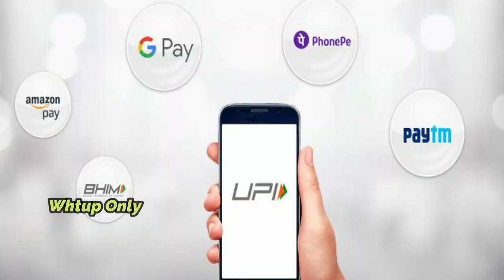சுற்றிலும் வெளிச்சம் இருக்கும் | Stand | Pargun Tower | Stage Light Stand | Tamil Review Unboxing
நம்ம ஊரு திருவிழா மட்டும் கச்சேரிக்கு இது போதும்
டிஜே கான அனைத்து பொருள்கள் | DJ Accessories | Mic Collection | MX Tripod Speaker Stand Tamil Review & Un-Boxing | Offer | HD Video

சுற்றிலும் வெளிச்சம் இருக்கும் | Stand | Pargun Tower | Stage Light Stand | Tamil Review Unboxing  | BIZINDIA Upcoming Offers | சான்ஸ் விட்டுறாதீங்க | ALL-in-One

Amazon Ahuja Collection

from Amazon
Ahuja 100W SRX-120DXM Speakers

from Amazon
Ahuja 200W SRX-200 Speakers

from Amazon
Soundcraft LX7ii 16 Professional 16-Channel Mixer Console

from Amazon
Ahuja SSA250DP 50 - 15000 Hz Frequency Amplifier

from Amazon
Soundcraft Signature 22MTK Analog 22-channel Multi-track Mixer with Onboard Lexicon Effects

All Stranger Collection from Amazon

from Amazon
Stranger PBT 501 Audio Booster Amplifier

from Flipkart
Studiomaster XR-40HH Microphone

from Flipkart
MX Professional UHF Series Wireless / Cordless Microphones UHF-500P Microphone with 2 Lapel Lavalier, Headworn & Bodypack in Black Plastic Flight Case Microphone

Amazon Microphone Collection

from Amazon Ahuja AWM 490VHL Wireless Microphone

from Flipkart

Combo Offer Amazon